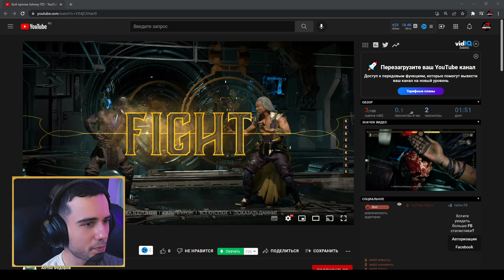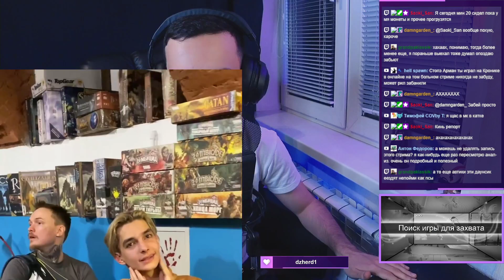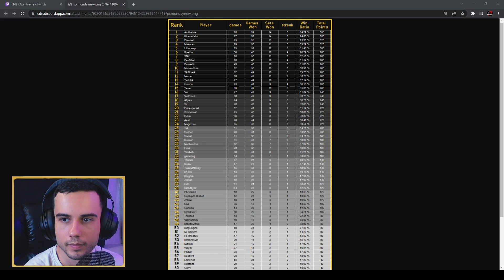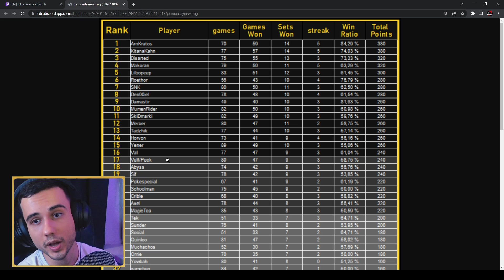Я СЫГРАЛ С ДЕМОНОМ | R1ps_Arena #13 | Mortal Kombat 11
друзья!!!